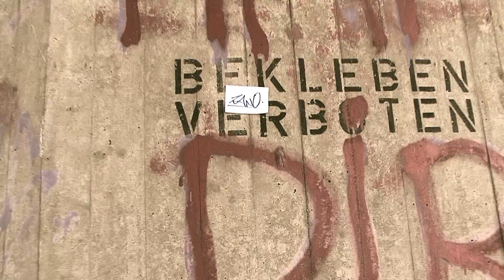KANO - Einfach nice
Video-Debut des talentierten Osnabrücker Rappers.
Produktion: coolshotsbremen. Regie, Kamera und Editing: Peter B.

Das Album: KANO - Zeitlos.